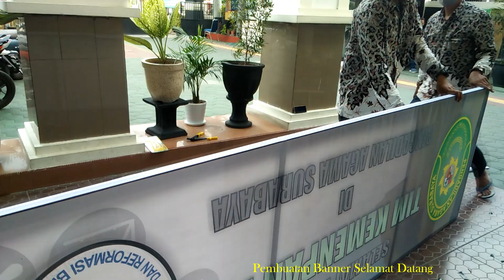Pembuatan Banner Selamat Datang di Pengadilan Agama Surabaya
Peraturan Menteri Pendayagunaan Aparatur Negara dan Reformasi Birokrasi Republik Indonesia Nomor 10 Tahun 2019 tentang Pedoman Pembangunan Zona Integritas menuju Wilayah Bebas dari Korupsi dan Wilayah Birokrasi Bersih dan Melayani (WBK/WBBM).

Kegiatan ini dalam rangka pemenuhan kebutuhan sarana dan prasarana pada Pengadilan Agama Surabaya dalam rangka mewujudkan Zona Integritas.

Pembuatan Banner Selamat Datang
Tahap Pertama adalah Membuat Rangka Banner
Tahap Kedua adalah Memasang Banner pada Rangka
Tahap Ketiga adalah Memasang Banner diatas Pintu Masuk

Dokumentasi Bagian Umum PA Surabaya
10 September 2021
iyok642